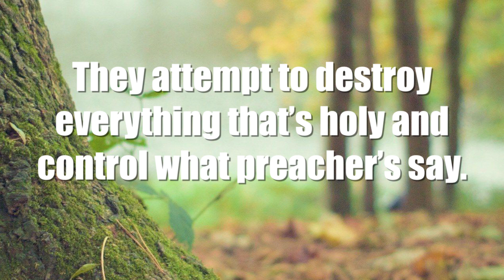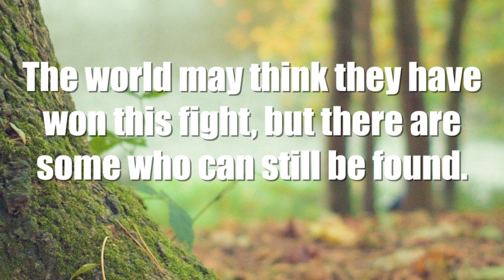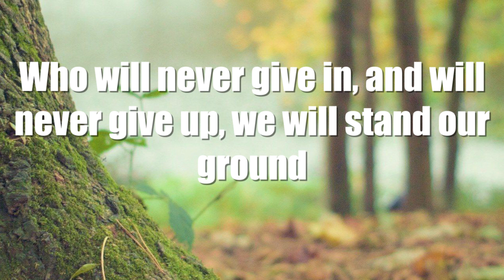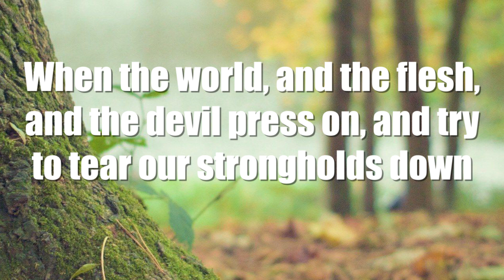"We Will Stand Our Ground" by Grace Baptist College || Minus One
Performed by Grace Baptist College
Album: The Answer Is Christ
Year: 2013